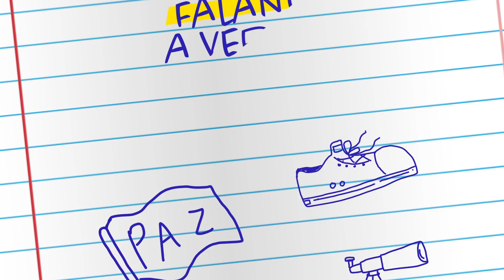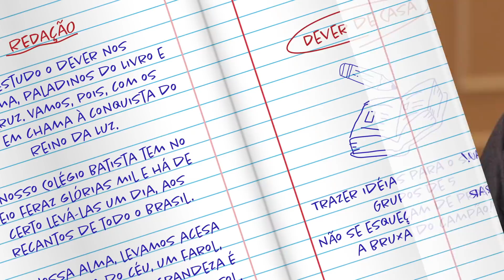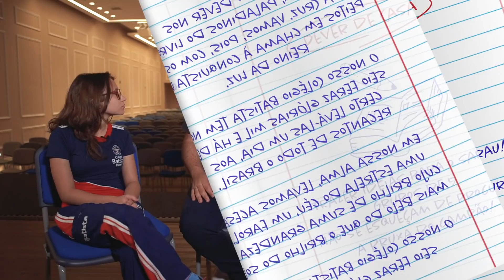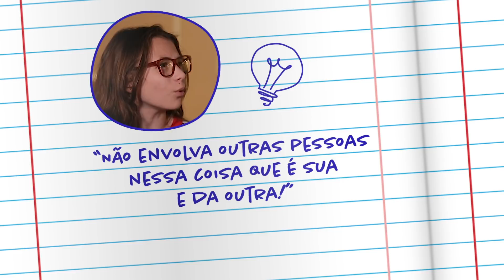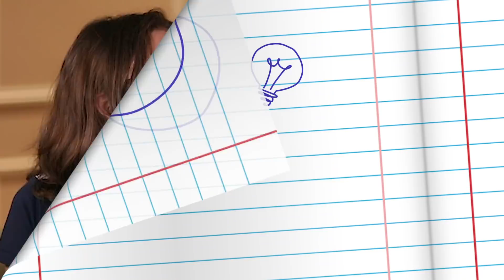DISCRIÇÃO em tempos de Redes Sociais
Convidamos nossas estudantes Sophia e Bianca para falar sobre a virtude da DISCRIÇÃO!

O FalandoaVerdade é um programa quinzenal do Colégio Batista Mineiro, exibido quinzenalmente às quartas no canal do YouTube! 😊